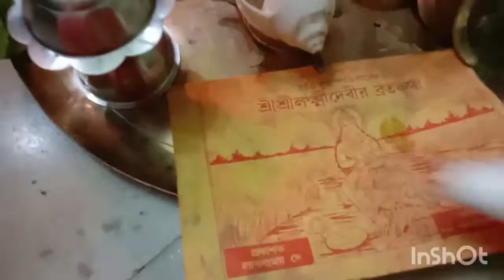||Laxmi Puja 2022||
Bengali Vlog#